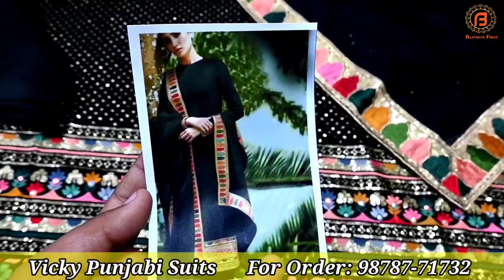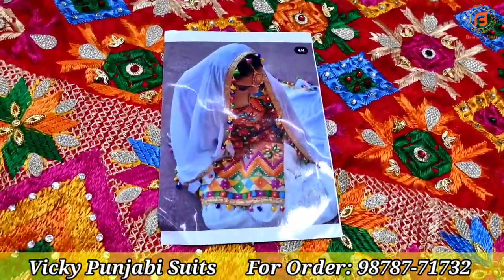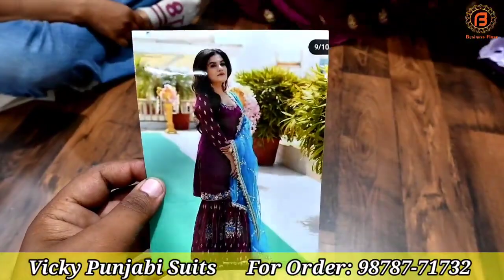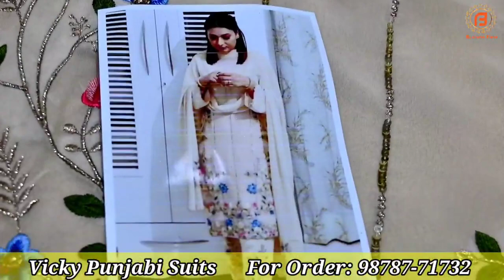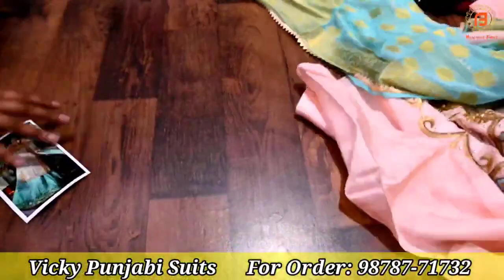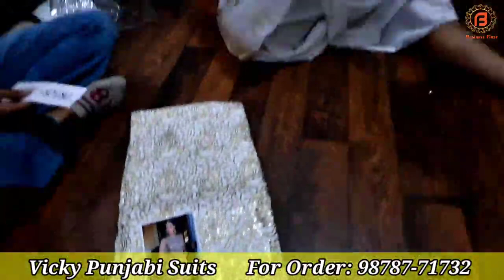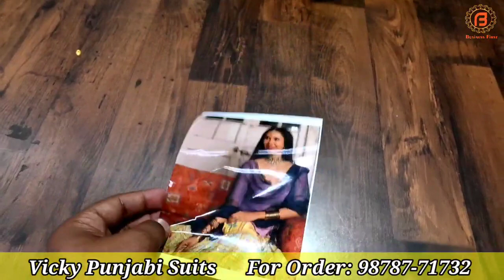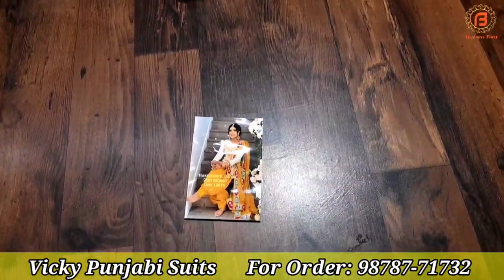Premium Quality Suit | Vicky Punjabi Suit बस नाम ही काफी है | Premium Quality सूट के बादशाह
Shop Address-
Name : Vicky Punjabi Suits

Address : Old Lakkar Pul, Near Clock tower, Ludhiana, Punjab

वीडियो बनवाने के लिये मेल कीजिए

Channel Keywords
Channel Keywords
ludhiana wholesale market ladis suit